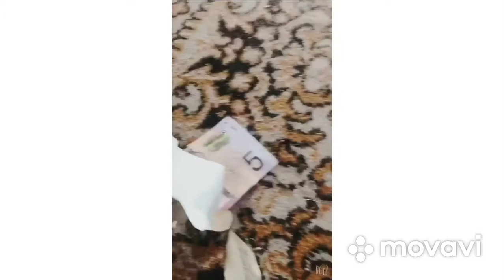My small business in my home town I give this to my family ,home sweet home